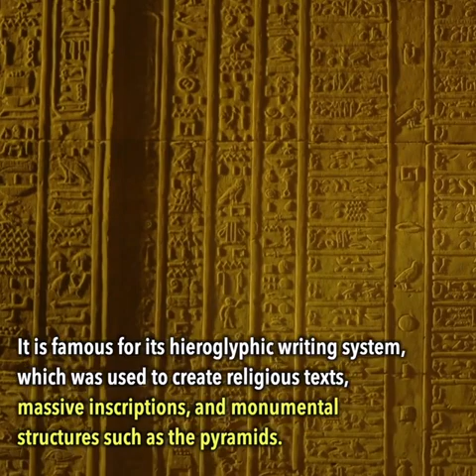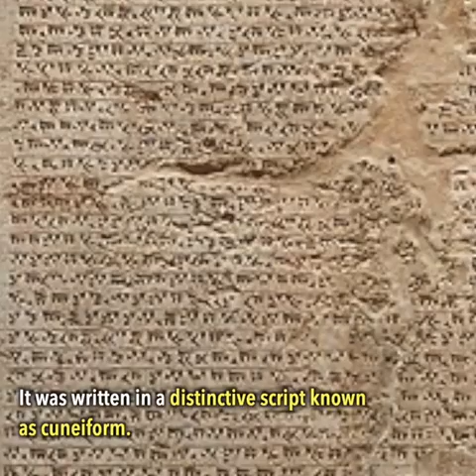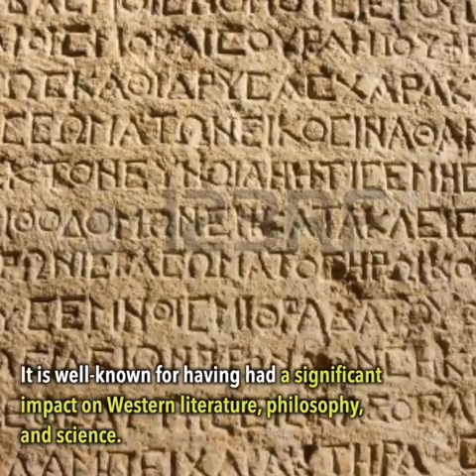Languages in the world